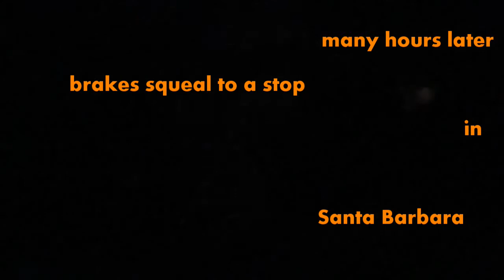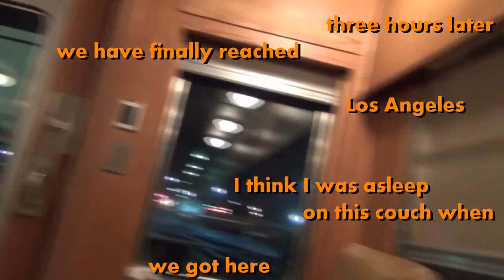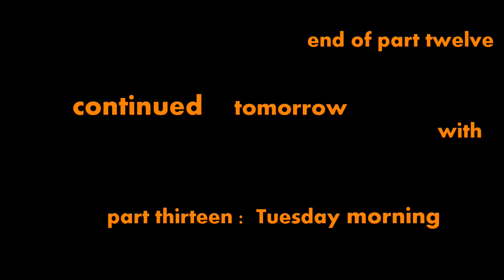train vlogging beyond Tehachapi -- part twelve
In the night, unspeakably late, we go on and on and on. These are only two moments of rambling and